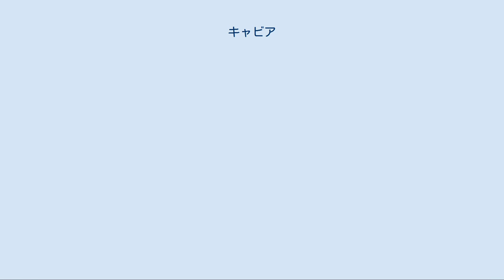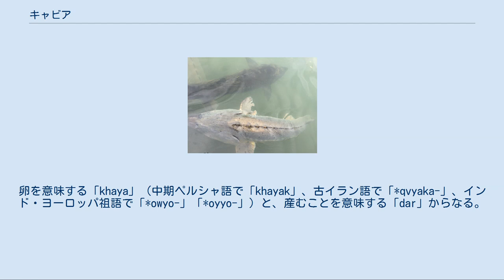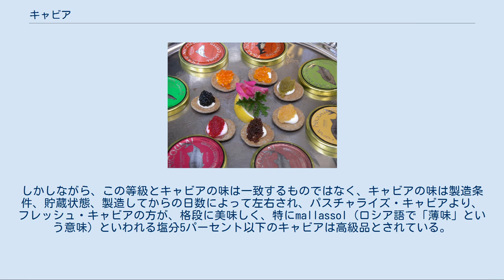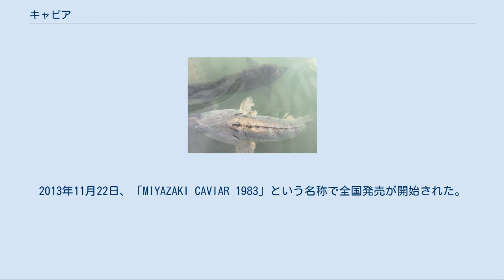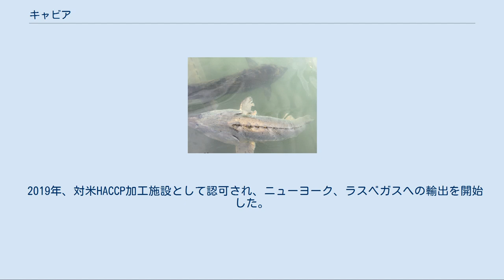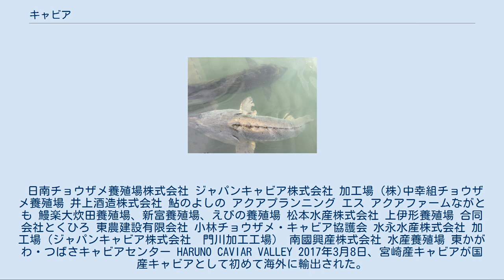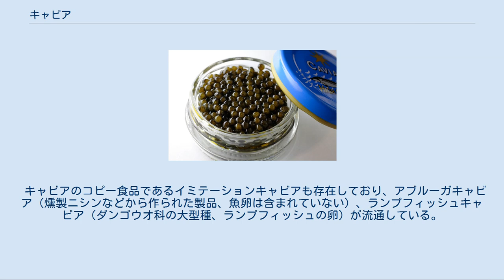キャビア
キャビア（ロシア産ベルーガ） 鮭の卵 イクラ（左）と チョウザメ の卵（右）キャビアの味を損なわないようキャビアスプーン (真珠層) に載せたもの キャビア（英語: フランス語: caviar 英語: [ˈkæviaːr] フランス語: [kavjaʁ]、ロシア語: чёрная икра：チョールナヤ・イクラー）は、チョウザメの卵巣をほぐしたものの塩漬け。
オードブルなどで供される高級食材である。
 一般的にはキャビアとはチョウザメの卵巣をほぐしたものを指すが、ヨーロッパの多くの国では魚卵の総称としてキャビアと言うこともある。
逆に、ロシアでは魚卵全体をイクラと呼び、キャビアは「チョールナヤ・イクラー」すなわち「黒い魚卵」と呼ぶ。
漢字表記は「鱣子」。
 国連食糧農業機関の定義によると、チョウザメから取った魚卵製品だけが「キャビア」と呼ばれることができ、その他の魚卵で作られた類似食品は「キャビア代替品」として分類されている。
この定義は絶滅のおそれのある野生動植物の種の国際取引に関する条約（以下「ワシントン条約」）にも通用し、世界自然保護基金、そしてアメリカ合衆国（米国）とフランスの税関が採用している。
 イランの様々な色の魚卵（キャビア） 主な産地はロシアで特にカスピ海と中国国境沿いのアムール川が有名。
またカスピ海はイランにも面しているためイラン産のキャビアもよく知られている。
古くはヨーロッパ沿岸河川、北米大西洋沿岸でも商業的に生産されていた。
 カスピ海に生息するチョウザメの種類によって卵の粒の大きさとブランド価値が異なる。
大きい順にベルーガ（Beluga、オオチョウザメ）、オシェトラ（Oscietra、ロシアチョウザメとシップチョウザメ）、セヴルーガ（Sevruga、ホシチョウザメ）キャビアと呼ばれる。
アムール川に生息するカルーガ（Kaluga）、アムールスタージョン（Amur）の卵で作られるキャビアも高品質なものが2014年頃から市場に出いる。
なお、その他の地域に生息するチョウザメの仲間からもキャビアは生産される。
 キャビアは世界各地で作られているが、チョウザメの種が同じでも餌としているプランクトンが異なるとキャビアの味にも違いが生じるため、カスピ海産のキャビアの価値は相対的に高い。
そして、同じカスピ海産でもイラン産のキャビアとロシア産のキャビアではロシア産の方が高級である。
川を遡上するチョウザメを捕らえるロシア式に対して、イラン産のキャビアは釣ったチョウザメから採取されるためストレスがかかっており、使われる塩もロシアのものと違う、という理由からであるという。
 チョウザメ目の種は全てワシントン条約の規制対象となっている。
これに加え、条約の締約国会議決議において、チョウザメ目の種の加⼯された未受精卵（キャビア）の国際取引について、締約国は(1)キャビアの製造を⾏う施設等（養殖場含む）の登録制度を確⽴し、(2)キャビアを⼊れる容器に再使⽤が不可能なラベルを貼付するといった「国際統⼀ラベリング制度」を実⾏し、(3)この再使⽤不可ラベルが貼付されていないキャビアは輸⼊してはならない旨が勧告されている」（水産庁「ワシントン条約決議に基づくキャビアの輸出制度開始のお知らせ」より）。
 野生チョウザメの捕獲が禁止されている中、世界各国は養殖によるキャビア製造の道を歩んでいる。
2020年時点、最も大規模な養殖キャビアを産出、輸出している国は中国であり、世界市場の70％を占めている。
特に千島湖で大規模に養殖されており、ルフトハンザドイツ航空がファーストクラスで提供するなど品質も向上している。
種類は主にカルーガ、オシェトラ、アムール、シベリア、Hybrid（カルーガとアムールの雑交種）だが、ベルーガも少量生産している。
中でも、カルーガは一番品質が高く、安定供給ができている。
カスピ海でも禁漁を受けて漁師が養殖に転向しているが、大量供給が可能な中国に対抗するため品質を重視したベルーガに絞る例もある。
 フランス語・英語の「キャビア」(caviar) は、イタリア語またはトルコ語から伝わったもので、その起源はペルシャ語の「khaviyar」にある。
卵を意味する「khaya」（中期ペルシャ語で「khayak」、古イラン語で「*qvyaka-」、インド・ヨーロッパ祖語で「*owyo-」「*oyyo-」）と、産むことを意味する「dar」からなる。
Caviarの語源に関しては、ア...